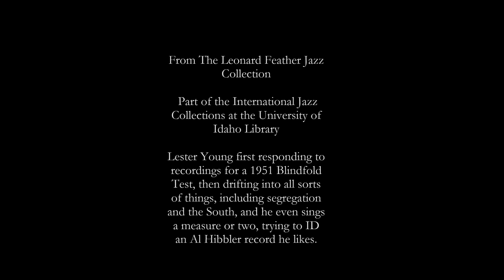Lester Talks! 1951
Lester Young in an extended 1951 interview with Leonard Feather.
It starts with him responding to recordings we don't hear for a Blindfold Test but then it opens up. A  friend of Lester's (probably his manager Charlie Carpenter) says that when Lester talks to HIM, he talks English, not what he's doing now. But there are many treasures to be found in everything Lester says and HOW he says it.